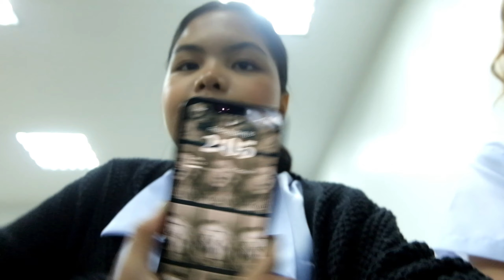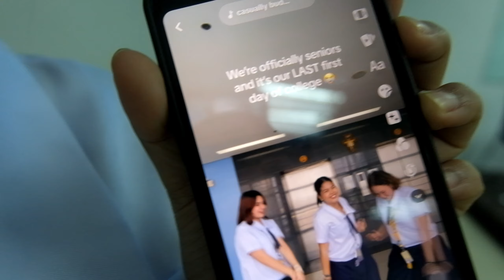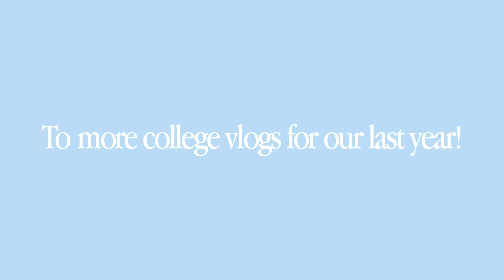My LAST First Day in College as a Thomasian 🐯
Timestamps:
0:00 Intro
0:18 Before Class
01:33 First Class
01:46 Short Break
03:22 Second Class
03:47 After Class
04:17 Blockmates’ Vlog Takeover
05:44 Outro

About Me:
I'm quiana (ki-ya-na), and I'm 21!
I'm a 4th year communication student at the University of Santo Tomas.
Hope you enjoy bits of my college/adulting life! 🩷